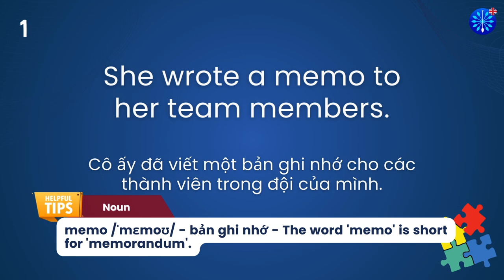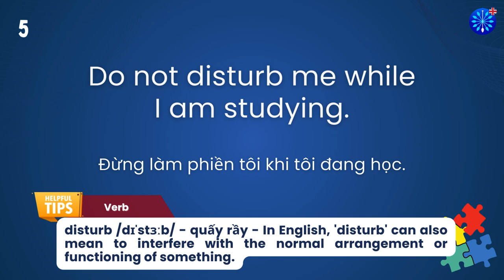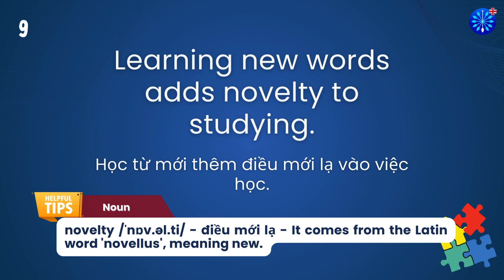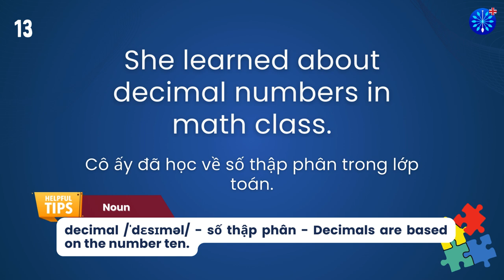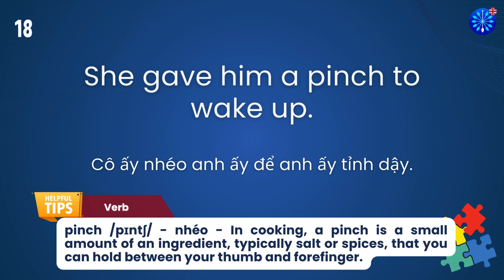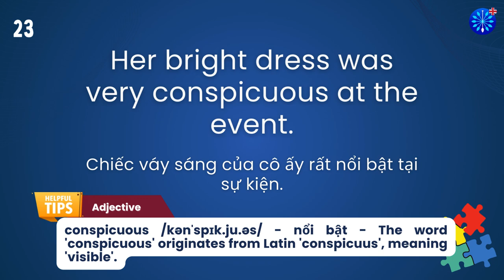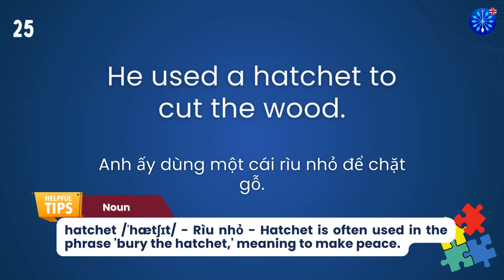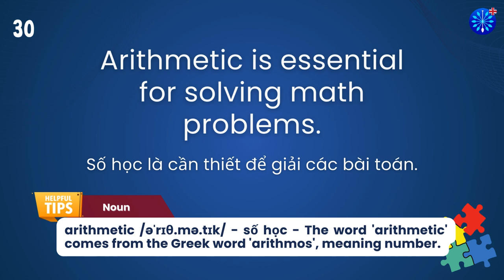Học Tiếng Anh | Từ Vựng Tiếng Anh TOEFL Phần 62/100 | Perfect for TOEFL Exam Prep | Words & Samples